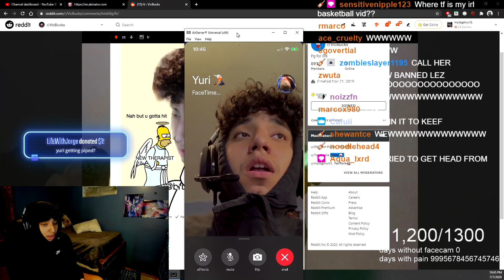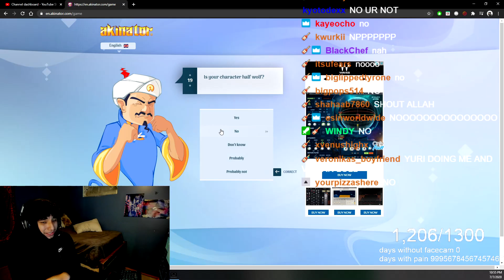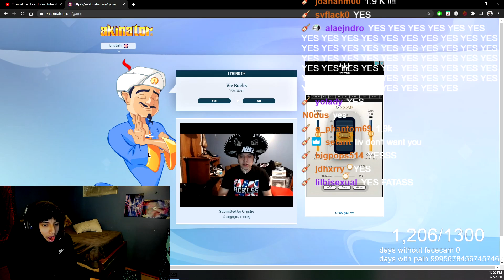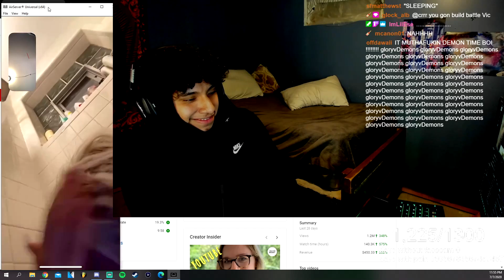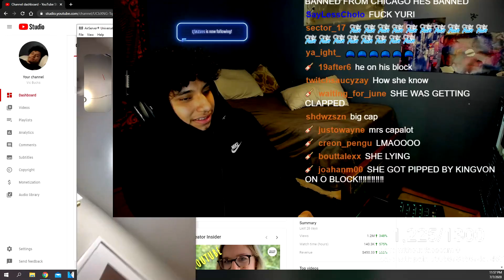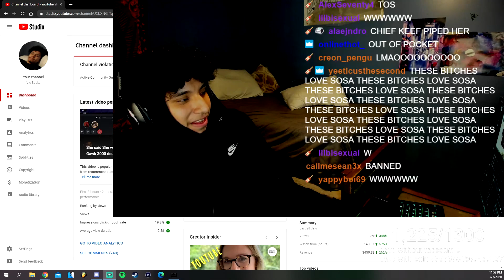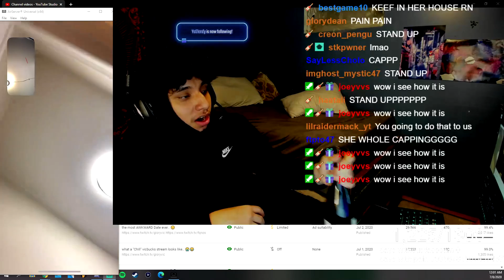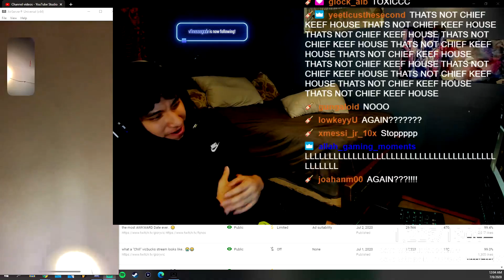she said she was "Sleeping" 💔😔..